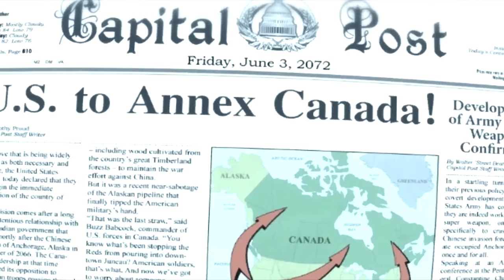FALLOUT não está LONGE da REALIDADE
Ajude o canal:

16vmNcrA4Mvf7CaRLirAmpnjz1ZH3bWNkQ (Bitcoin)
LSCnrubCVcpuLrGTTLMqpwRTXvYz7vMbbA (Litecoin)
0x28aec946919c70e5e25d7c6785ede7622278b463 (Ethereum)
nano_1s6i6xwujzqnmie8nc3x8rfumdnebpsd6h4cp9wgkcpk4eb1xn5u7n48ok5b (Nano)
0x1302536c28695e47aaedd020aaf39f500cf6c22f (BNB)